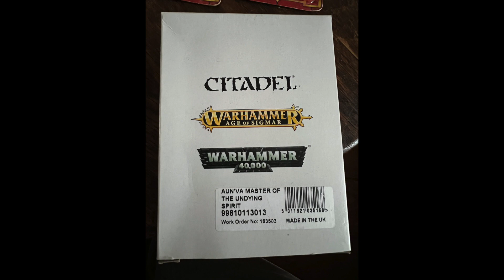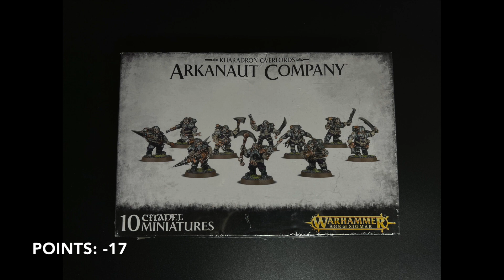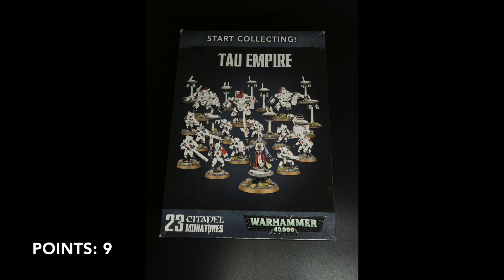January Miniature Golf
Adding to the hoard or managing to empty the pile, what will it be this month?!